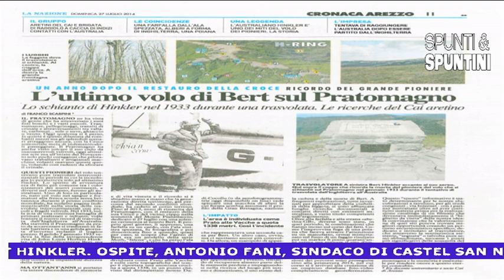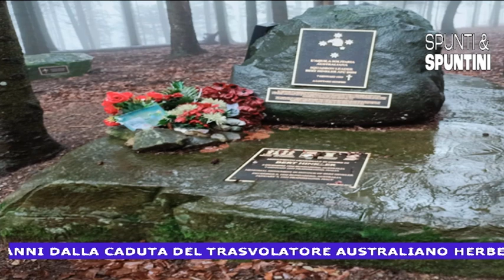Spunti & Spuntini: “1933 - 2023” 90 anni dalla caduta del trasvolatore australiano Herbert Hinkler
spuntiespuntini - “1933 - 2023” 90 anni dalla caduta del trasvolatore australiano Herbert Hinkler. Ne abbiamo parlato con Antonio Fani, Sindaco di Castel San Niccolò.